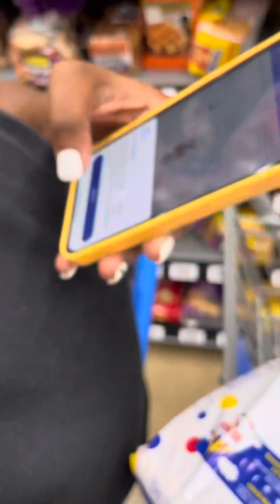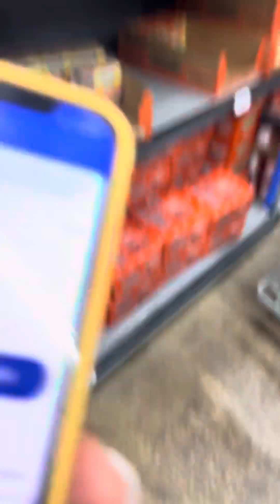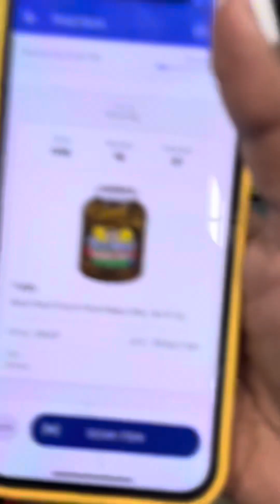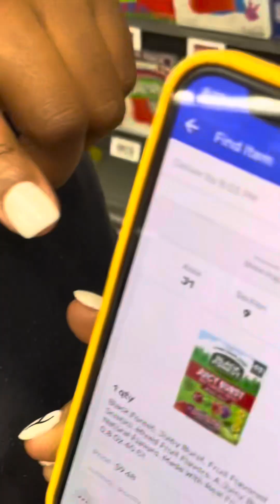WALMART SPARK SHOPPING ORDER